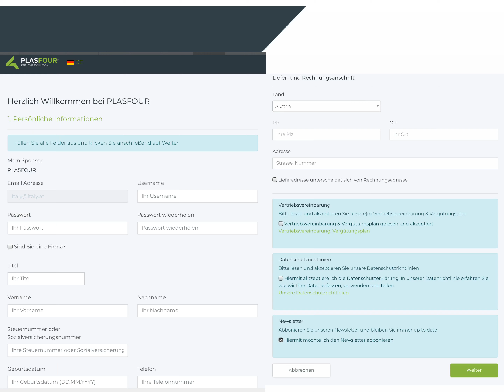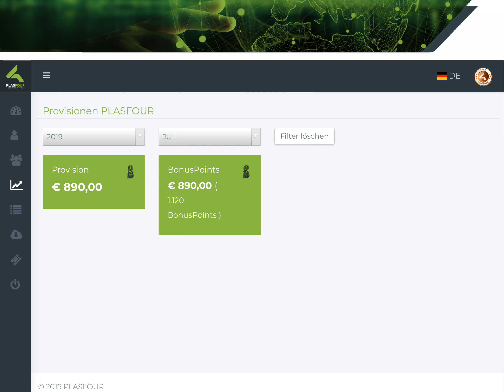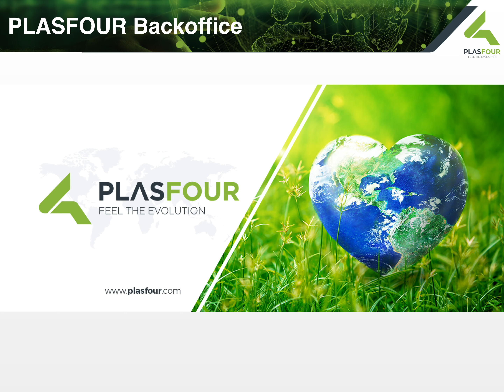PLASFOUR Italy Wie registriere ich mich im Power Bonus System